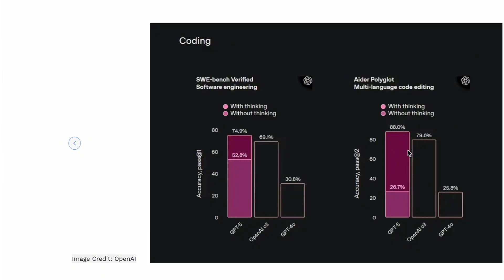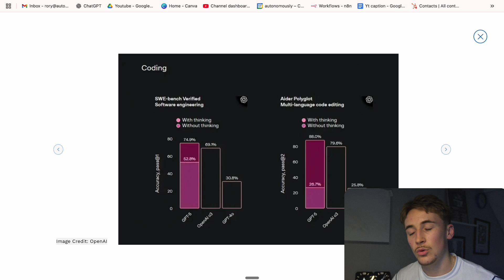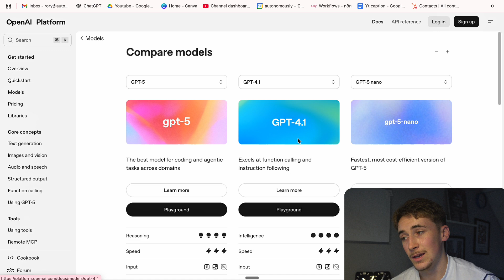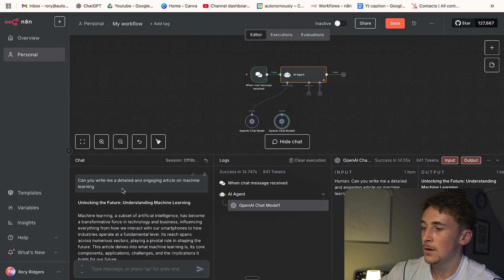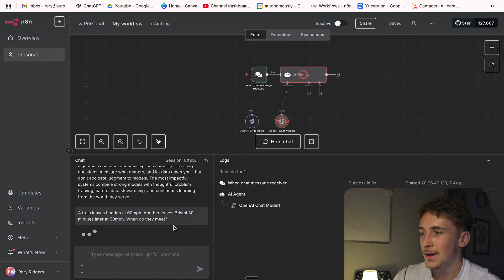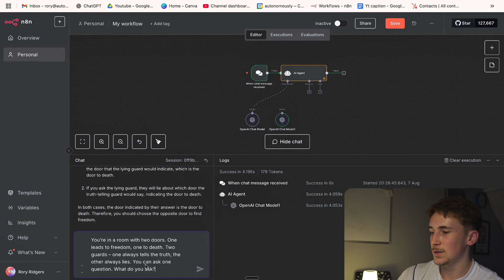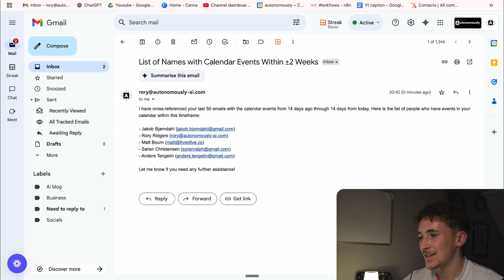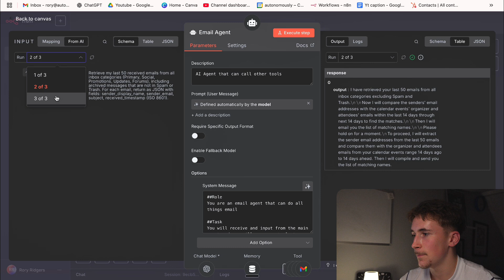GPT 5 is finally here in n8n and its insane (full breakdown + demo)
Gpt 5 is finally here and in this video I got to use it inside of n8n.

In this video i go over a full breakdown of all of the benchmarks of the new family of models (GPT-5, GPT-5 mini & GPT-5 nano) as well as a price comparison between all of the new models and also between GPT 5 and older models.

Timestamps
00:00 Intro
00:33 Benchmarks
04:54 Price breakdown
07:13 Testing Q #1
10:08 Q #2
11:55 Q #3
13:35 Real life demo
18:17 Outro